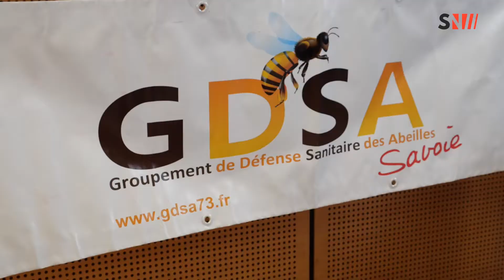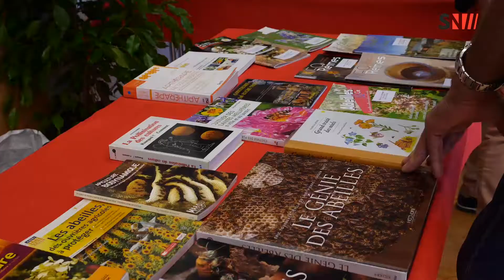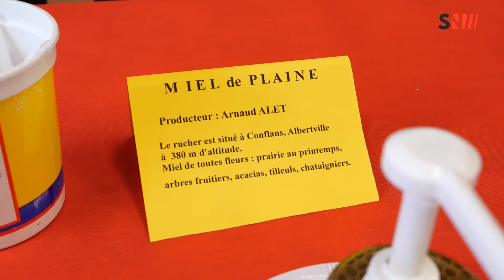Les Marches : Fête de l'abeille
🐝 FÊTE DE L'ABEILLE 🐝

La 8°éditions de la fête de l'abeille c'est déroulé au Marches.
Plusieurs conférences et stands autour du miel et des abeilles étaient au programmes.

Découvrez plus d'informations dans votre reportage.📹